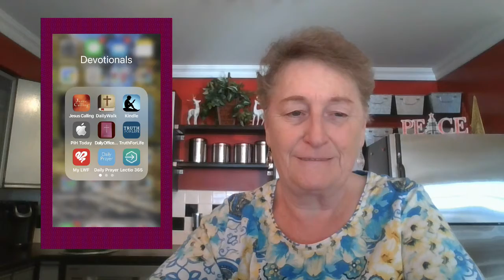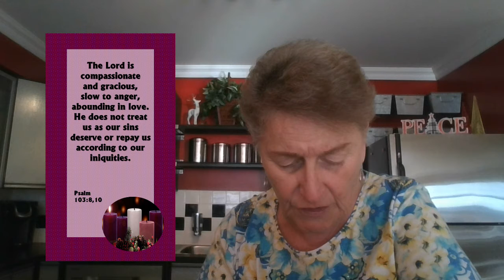Dec 1 2020 - Prayer To Notice and Take Heart In God's Fresh Compassion Today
I have some resources on my electronic devices that help me in my daily time of prayer and reflection before the Lord.  I have a couple of devotional booklets, a one-year Bible reading plan, a liturgical Morning Prayer app.

During the four weeks of Advent I continue to use my phone and iPad material but I change up the usual Apps for specific Advent resources.  My friend Evelyn and I continue to pray together on the phone at the end each evening but we’ve also switched from our usual Psalm to an Advent Biblical reading.  There is a certain kind of freshness that comes from seeing familiar scriptures in different settings.

God hasn’t changed, doesn’t change. He’s forever faithful and His mercies are new every morning.  Remember these familiar words?

Because of the Lord’s great love we are not consumed, for his compassions never fail. They are new every morning; great is your faithfulness. Lamentations 3:22-23

I’m blessed to have this view out my window each morning.  Here’s what this looked like yesterday from just before the sun came up to about an hour after it was up.  There’s newness and freshness to the day and God’s love is like that, not only at the break of day, but all through the day; not just in good times but in the most challenging of seasons.

God is doing His part every day to provide love and care with great compassion – new and fresh.  In another place in Scripture we have our response laid out for us:
Praise the Lord. Praise the Lord, you his servants;  praise the name of the Lord. Let the name of the Lord be praised, both now and forevermore. From the rising of the sun to the place where it sets,  the name of the Lord is to be praised.  Psalm 113:1-3

So, that’s what we are going to – welcome God’s love and give Him praise for this first day of this new month of December in the middle of so much we don’t know, but also in the middle of so much more that we do know that is steady and strong and will last forever.

The earth is the Lord’s, and everything in it, the world, and all who live in it; for he founded it on the seas and established it on the waters.  Psalm 24:1-2

Lord we are so glad today to know that the earth is Your’s and all that fills it.  You made it.  You established it according to Your plans.  You hold us and the whole earth firmly in Your loving hands.

Who may ascend the mountain of the Lord?  Who may stand in his holy place?  The one who has clean hands and a pure heart, who does not trust in an idol or swear by a false god.  Psalm 24:3-4

We come again asking to be washed clean, because we need it.  We want clean hands and a pure heart and trust based in You, the one true God to steady us today.  But we fail to love and trust You with our whole heart and to love our neighbour as ourselves as You instructed us.  Forgive us and make us clean.  We want to come near You today.

We remember with thanks that you:
Praise the Lord, my soul, and forget not all his benefits—who forgives all your sins and heals all your diseases, who redeems your life from the pit and crowns you with love and compassion,  who satisfies your desires with good things so that your youth is renewed like the eagle’s. Psalm 103:2-5

The Lord is compassionate and gracious, slow to anger, abounding in love. He does not treat us as our sins deserve or repay us according to our iniquities. Psalm 103:8, 10

As a father has compassion on his children, so the Lord has compassion on those who fear him; for he knows how we are formed, he remembers that we are dust.  Psalm 103:13-14

We take heart in these wonderful truths that are ours today – new and fresh.  This is the compassion You are providing for us again today.  This is the life of peace and blessing that is ours today and for which from the rising of the sun to it’s going down we will praise You.  Amen

Maybe sunrise and sunset are good times to pause today and just take those brief moments to reflect on the beauty and the faithfulness of God’s love for us.  We don’t even have to get up early to see the sun come up during these short daylight days here in the Northern Hemisphere and it’s down and dark before supper.  Let’s be filled up with God’s compassion new and fresh today.